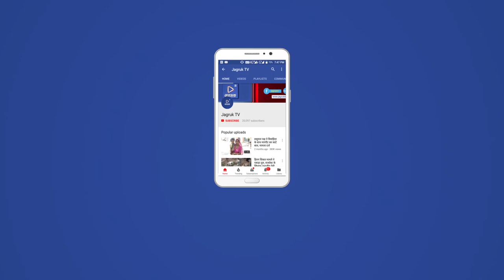JAGRUK TV : जालोर: द्वितीय श्रेणी शिक्षक भर्ती परीक्षा शुरू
जालौर। प्रदेशभर में द्वितीय श्रेणी शिक्षक भर्ती परीक्षा आज रविवार से शुरू हुई। जो 2 नवंबर तक आयोजित की जाएगी। पहले दिन सुबह 10 बजे से 12 बजे तक ग्रुप ए के व्यक्तियों को सामान्य ज्ञान की परीक्षा होगी। वहीं परीक्षा 2 नवंबर तक चलेगी। राजस्थान लोक सेवा आयोग आरपीएससी ने परीक्षा के लिए विषयों को दो ग्रुप में बांटा है। ग्रुप ए में सामाजिक विज्ञान, गणित, अंग्रेजी, सिंधी व पंजाबी और ग्रुप बी में हिंदी, विज्ञान, संस्कृत व उर्दू शामिल है। इस दौरान ग्रुप ए में 28 अक्टूबर आज रविवार को सामान्य ज्ञान 29 अक्टूबर को सामाजिक विज्ञान व गणित, 30 अक्टूबर को अंग्रेजी, सिंध व  पंजाबी, ग्रुप बी में 31 अक्टूबर सामान्य ज्ञान, 1 नवंबर को हिंदी, विज्ञान, 2 नवंबर को संस्कृत व उर्दू की परीक्षाएं आयोजित की जाएगी। इस दौरान एग्जाम सेंटर पर अभ्यर्थियों को चेकिंग के बाद एग्जाम भवन में प्रवेश दिया गया। एग्जाम सेंटर पर काफी तादात में  अभ्यर्थियों की भीड़ नजर आई। वहीं पुलिस जाब्ता भी तैनात रहा। प्रवेश पत्र देख कर ही प्रवेश  दिया गया। द्वितीय श्रेणी शिक्षक भर्ती परीक्षा के दौरान अबकी बार इंटरनेट सुविधा बंद नहीं कि गई।